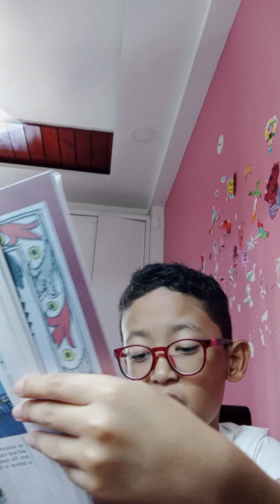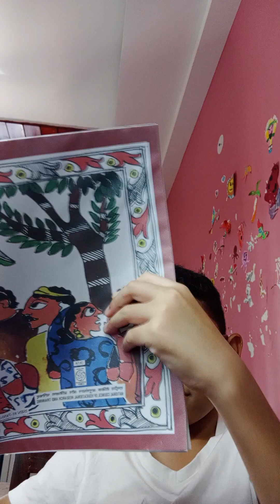Chapter 1 'Understanding Diversity' Social And Political Life - 1 class 6A by Lamgougun Vaiphei